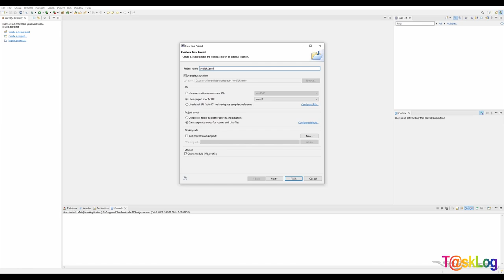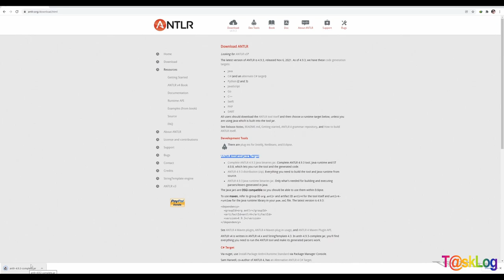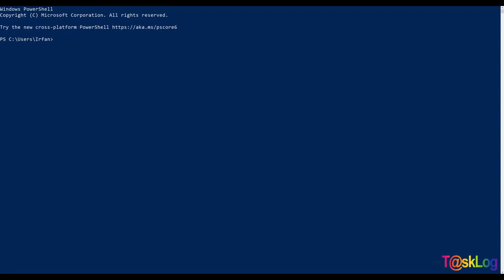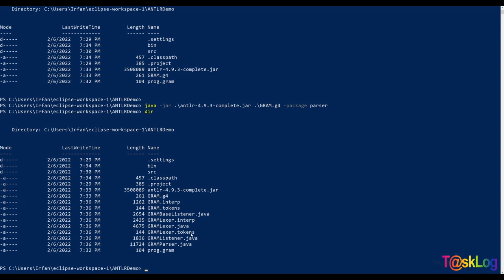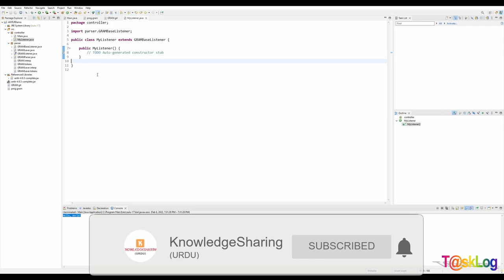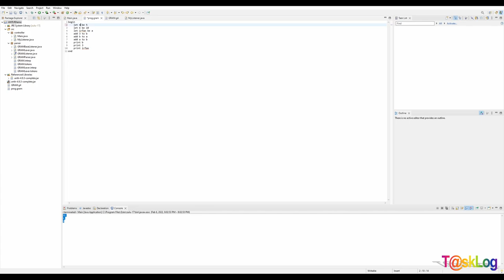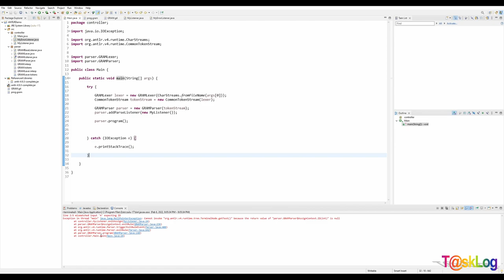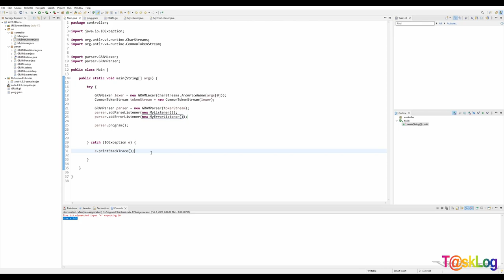How to Use ANTLR4 Parser Code Generator Part-3 | T@skLog | KnowledgeSharingURDU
This video is the third part for my ANTLR Tutorial. ANTLR is code generator for parser. I've discussed a simple imaginary assembly like language and i will show the usage of ANTLR.
This video will show the actual implementation of  the ANTLR Grammar using Eclipse IDE.

🔴 *** ABOUT ME ***
Professionally I am a Software Engineer and have been working in the industry for 11 years

This channel contains the videos for sharing knowledge with everyone without any discrimination.

• ANTLR4
• GRAMMAR
• CODE